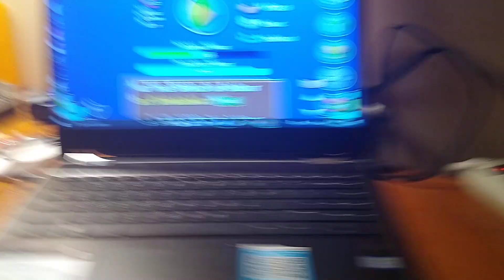Unbreakable must watch